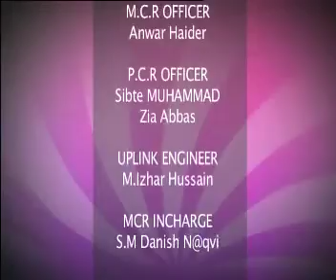Girl Power_Ep-186_Part-4.mp4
vj samra & vj maham in girl power entertainment show with cooking segment...